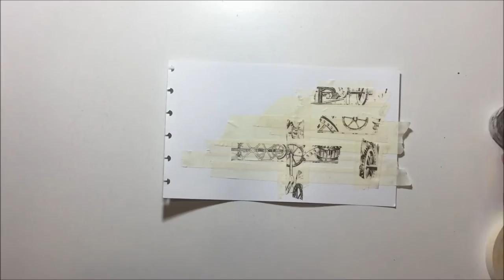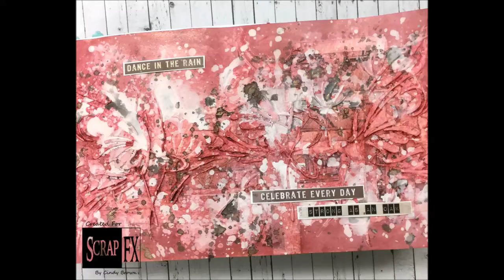Art journal dance in the rain for Scrap Fx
List of products:

Scrap Fx :
Fairy Spores stencil 2016378

Mixed Media Place:
Prima - Art Basics - 3D Gloss Gel - tube

Starburst Sprays:
Cocklebells Coral

Don't Eat Golden Snow
Twinkling Tinsel
Teeth Chattering Teal

Golden Open Acrylics Alizarin Crimson Hue

Fabrika Decoru:
Моделирующая белая текстурная паста FDTP 150

Washi Tape
7 Dots Studio Nature Walk Word Stickers 6x12

Where She Walks 3:05 Everet Almond Pop | Romantique